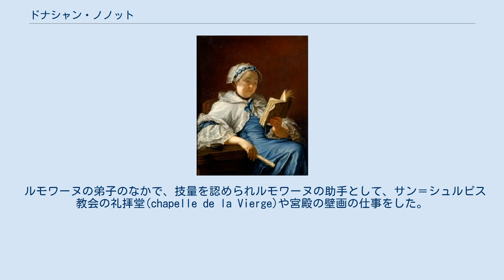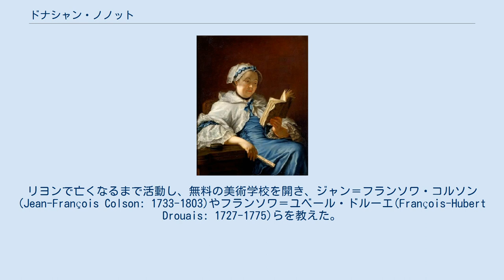ドナシャン・ノノット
ドナ・ノノットまたはドナシャン・ノノット（Donat NonnotteまたはDonatien Nonnotte、1708年2月10日 - 1785年2月5日）はフランスの画家である。
おもに肖像画を描いた。
 フランス東部、ブザンソンの旧家に生まれた。
弟にヴォルテールと論争したことで知られる神学者、クロード＝アドリアン・ノノット(Claude-Adrien Nonnotte: 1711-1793)がいる。
幼いころから美術家を目指し、地元の画家に学んだ後、パリに出て、1836年に王室の筆頭画家(premier peintre du Roi)になるフランソワ・ルモワーヌ(François Lemoyne: 1688–1737)の工房に1728年に入った。
 ルモワーヌの弟子のなかで、技量を認められルモワーヌの助手として、サン＝シュルピス教会の礼拝堂(chapelle de la Vierge)や宮殿の壁画の仕事をした。
歴史画も描くようになり、アンタン公爵(duc d’Antin )の援助もうけるようになったが、1736年に公爵が死去し、1737年に師のルモワーヌも死去したため、後援者を失うことになった。
1737年に裕福な年上の未亡人と結婚した。
肖像画家として働き、パリの展覧会に出展した。
 1754年にリヨン市の公式画家に任じられ、リヨンに移った。
リヨンで亡くなるまで活動し、無料の美術学校を開き、ジャン＝フランソワ・コルソン(Jean-François Colson: 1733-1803)やフランソワ＝ユベール・ドルーエ(François-Hubert Drouais: 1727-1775)らを教えた。